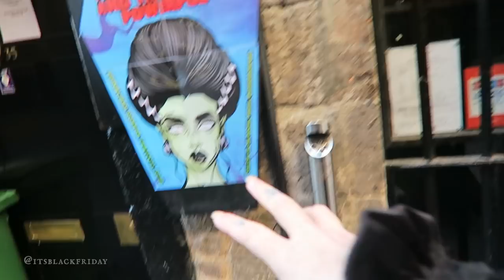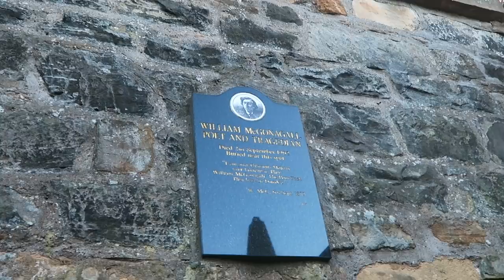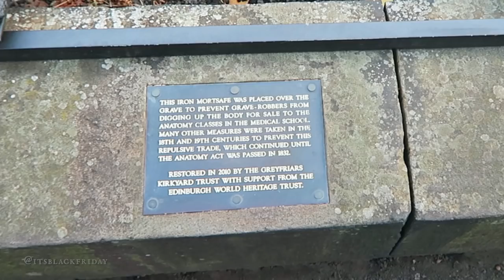Unseen Vlogs! Where Was I? | Black Friday